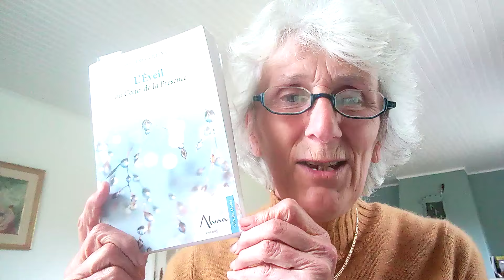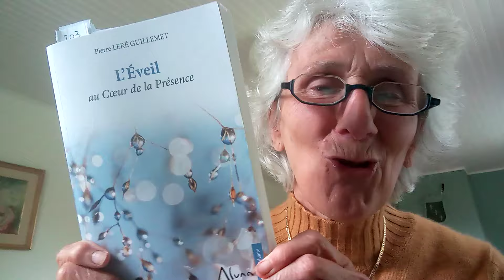L'Eveil au Coeur de la présence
La revue de presse de l'Université de la Présence, partage aujourd'hui son coup de coeur pour le livre de Pierre Lere-Guilllement "L'Eveil au Coeur de la Présence".
Cette vidéo présente le livre et l'auteur puis fait profiter du Verbe cristallin que propulse Pierre à travers 350 pages de questions-réponses.

Retrouve toutes les activités sur universitedelaprésence.org et profite de la formation d'une semaine pour passer de la voix des peurs à la voie du coeur.